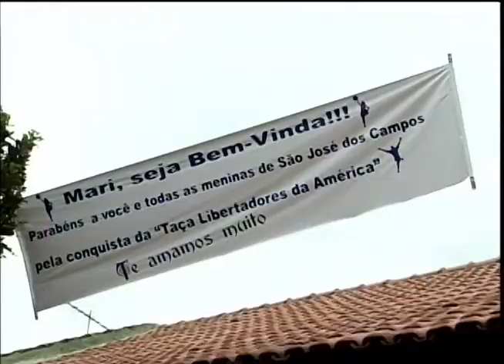Mariana volta à Araguari após título da Taça Libertadores da América de futebol feminino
Reportagem de Carlos Vilela com imagens de Sérgio Murilo para o Vitoriosa Esporte de 12/01/2012.